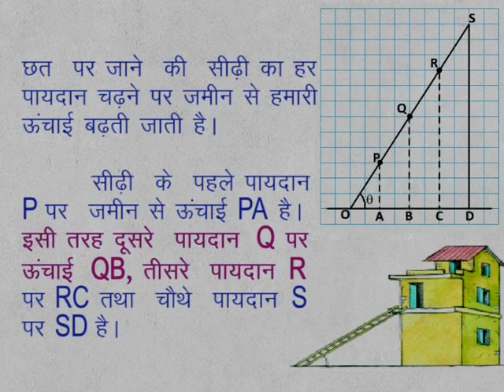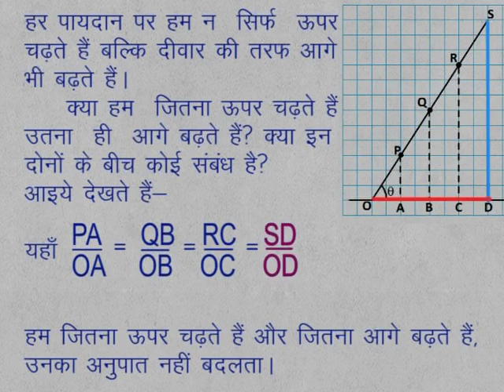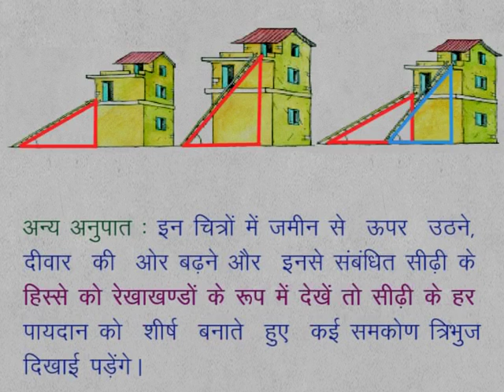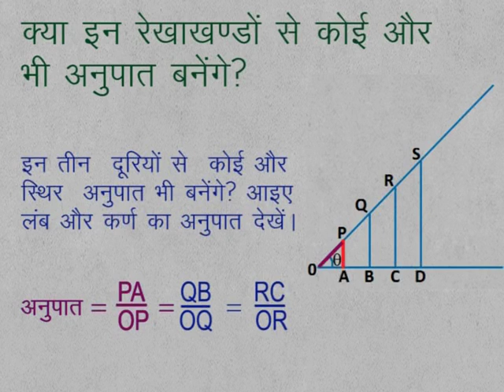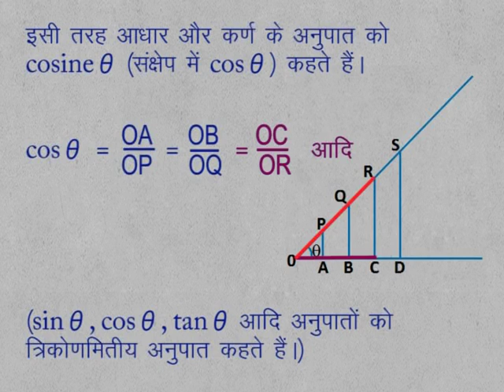CLASS 9th MATHS | CHAPTER 8 | TRIGNOMETRICAL RATIO AND IDENTITIES